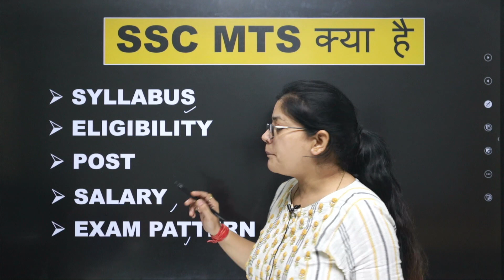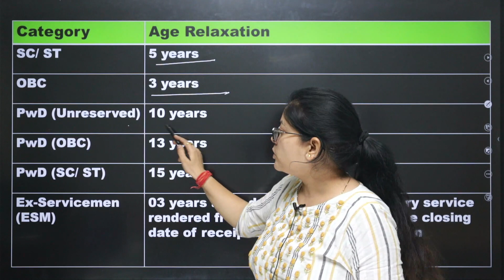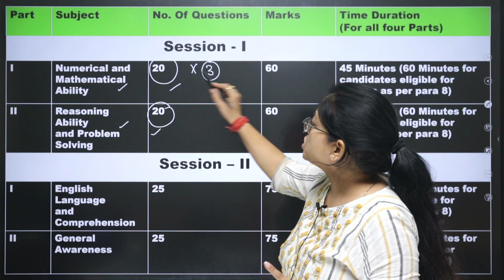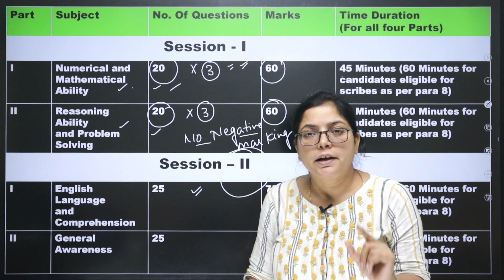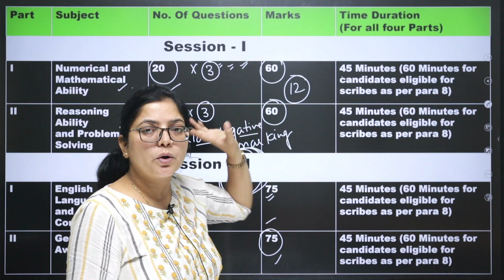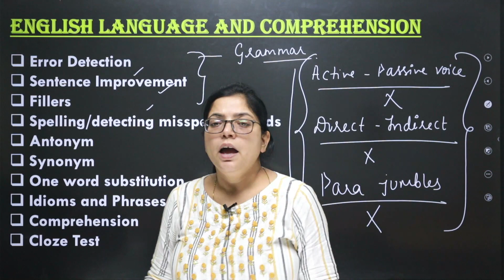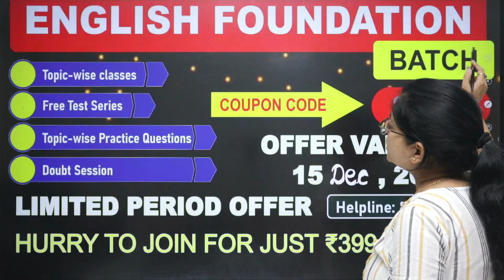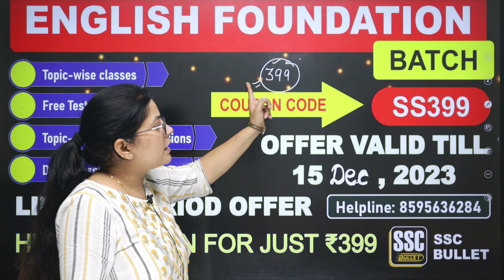SSC MTS Vacancy 2024|SSC MTS English Strategy | SSC MTS तैयारी कैसे करेEnglish by Shivani Solan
Coaching address - B-1, Basement Jaina House Commercial Complex Mukherjee Nagar, New Delhi - 110009